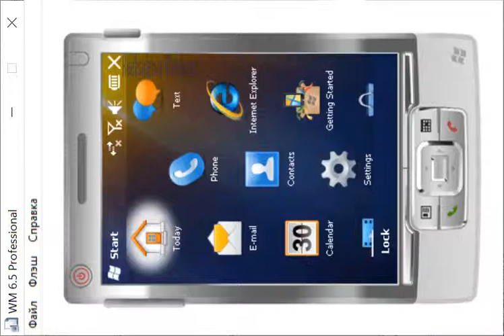Astraware Platypus [Windows Mobile 6](2006)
Основанная на культовой игре для PC и Макинтоша. Platypus - стреляка "сделанная из пластилина"! Огромная планета Collosatropolis наконец достигла пределов застройки и высокие здания покрывают каждое доступное место. Лидеры Collosotropolan решили, что самое простое решение состоит в том, чтобы вторгнуться на соседнюю, Mungola. Но они не ожидали такого отпора от жителей Mungolans. Фактически, вся защита Mungola состоит из единственного эскадрона самолетов - истребителей - почтенных F-27 "Platypus".
Ваша миссия спасти мирную Mungola! Пролетая над "мягкими" полями и деревьями, избегайте снежных гор и защитите вашу планету. Подстреливайте вражеские суда и собирайте премии-фрукты, увеличивая свою мощь!
Особенности:
Защитите мирную Mungola от вторжения Collosotropolans
4 массивных пластилиновых мира.
20 уровней.
Диапазон powerups, увеличивающий вашу огневую мощь.
Фантастическая музыка.
Совместимость:WM 2003, WM5.0, WM 6.0